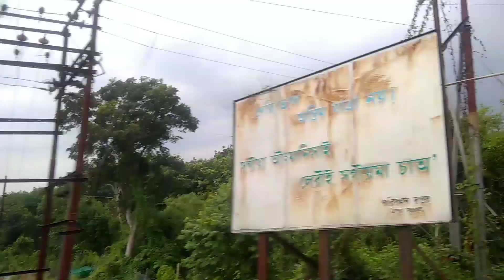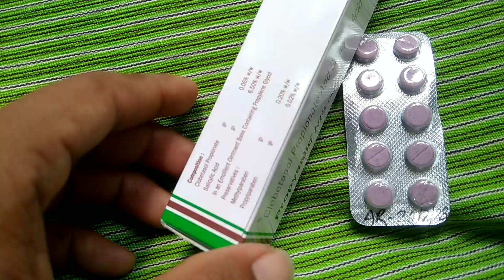Kma Ni Town Mathang ha😲😲[Mom ni medicine 💊]At Agartala||Anjita Reang